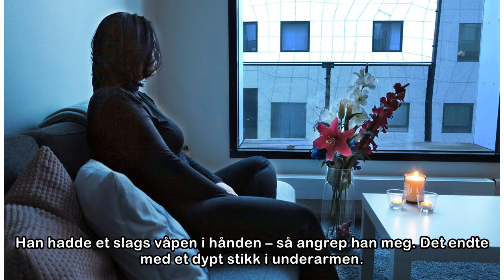Ble angrepet da han evakuerte bolig under brann: – Han er en ekte hverdagshelt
Ingeborg AspeliTore Kristiansen (foto)Publisert:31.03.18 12:01Lenken er kopiertINNENRIKS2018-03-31T10:01:31ZJohn Petter Krokaa (28) gikk inn i en brennende boligblokk på Lambertseter. En av beboerne s...